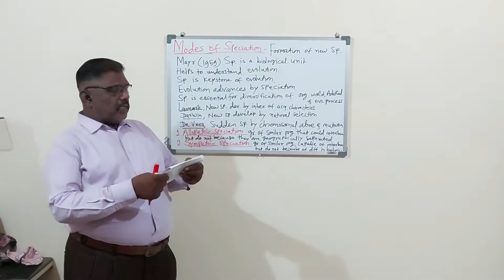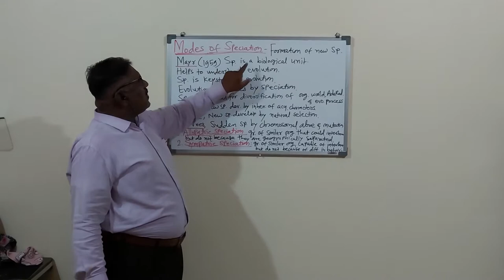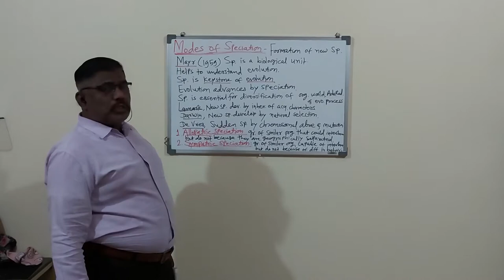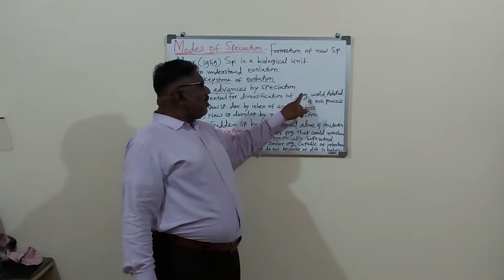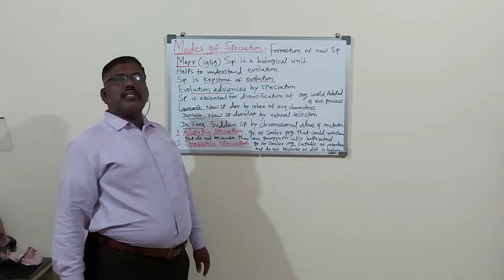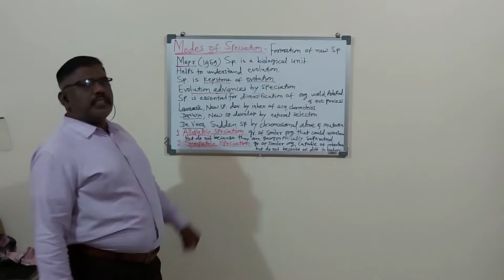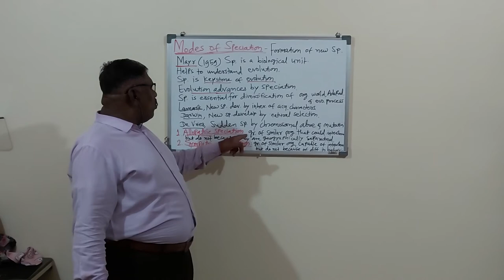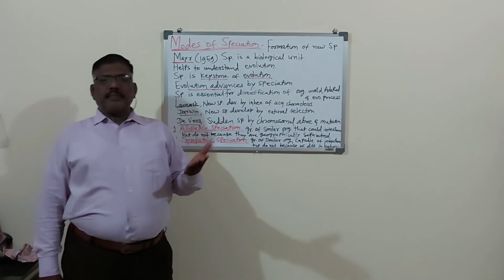B. Sc. S. Y. Modes Of Speciation